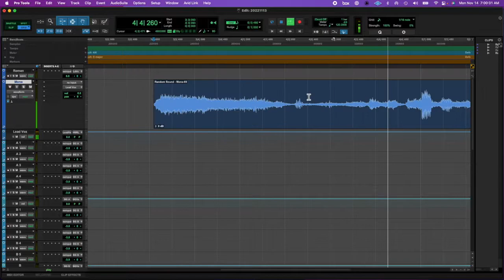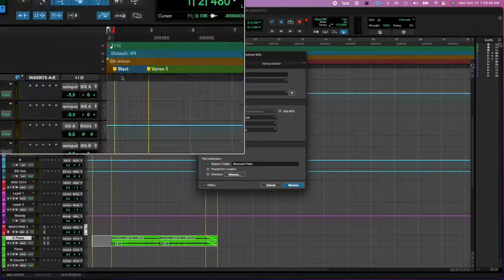20221113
movie night crew.